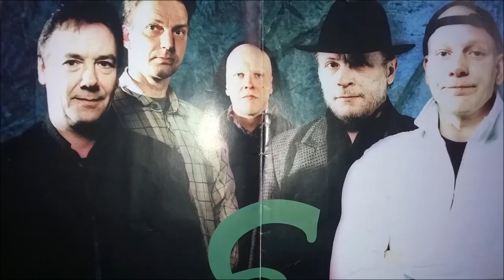Kapteeni Nemo & Kallio Horns - Oman katon alla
Comp. Nono Söderberg / Lyrics Markku Mustonen / Arr. Nemo & Heikki Keskinen

Kapteeni Nemo:

Guitar Nono Söderberg
Drums  Seppo Rauteva
Vocals Markku Mustonen
Keyboard Tapio Niemelä
Bass   Pille Peltonen

Kallio Horns:

Tenor sax Heikki Keskinen
Baritone sax Jukka Tuovinen
Trumpet Jukka Tiirikainen
Trombone Matti Lappalainen

Recorded at Arabia studios Helsinki April 1998.